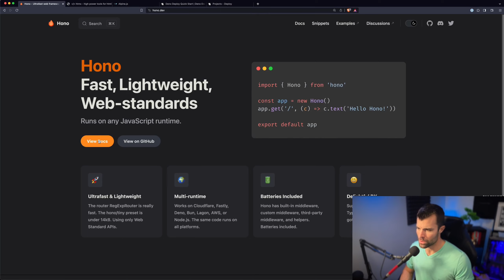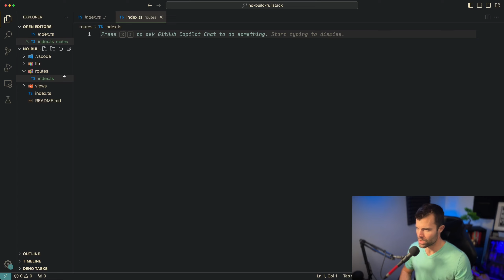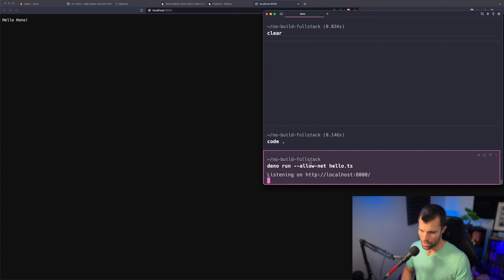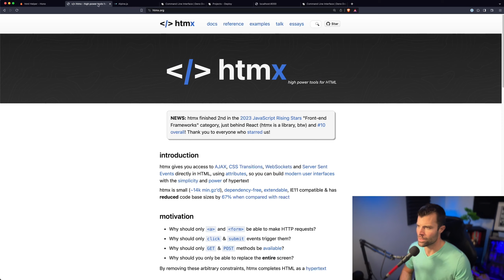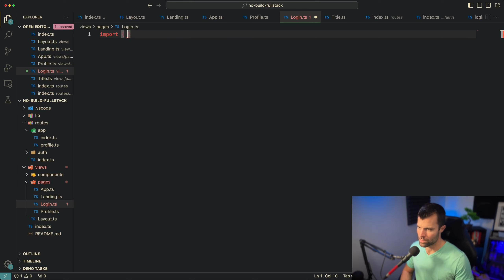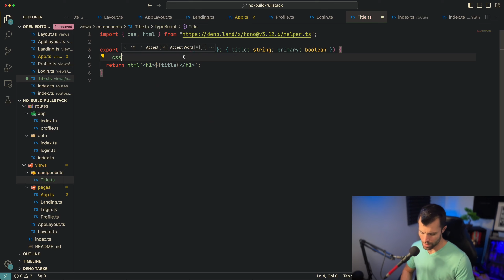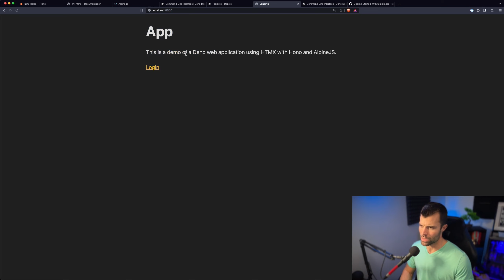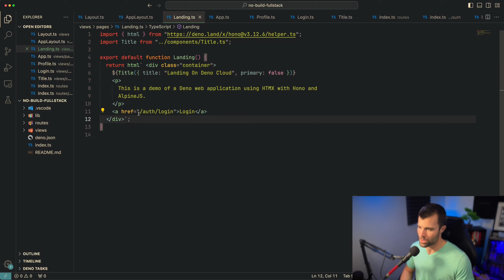Hono & HTMX Full Stack App Tutorial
Learn to build a full stack web app with no build configuration using Hono, HTMX, Alpine.js, and Dino. We set up a simple project demonstrating core concepts, structuring files by pages and components, SSR templates, and deploying to Dino cloud.